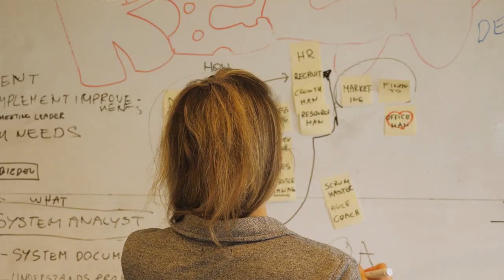youtube video #-7x5U2ac6g0